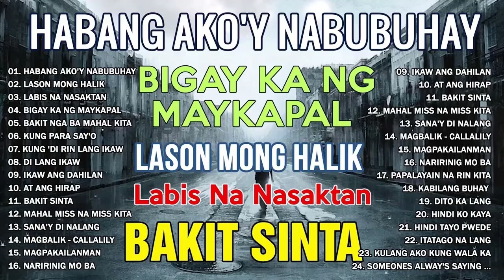HABANG AKO'Y NABUBUHAY Tagalog Love Song Collection Playlist 2023 💕Non Stop Music Love Songs